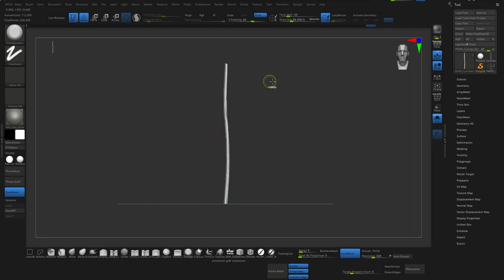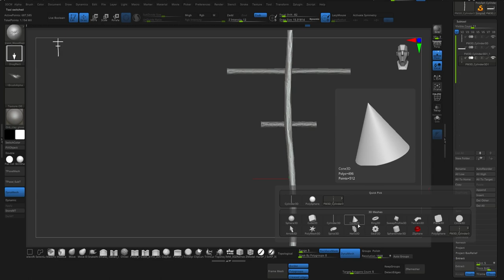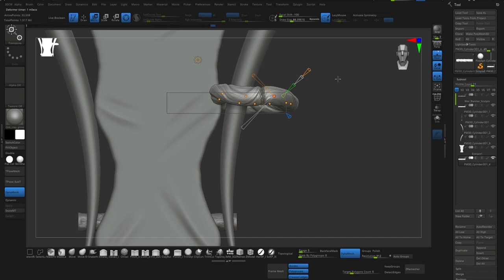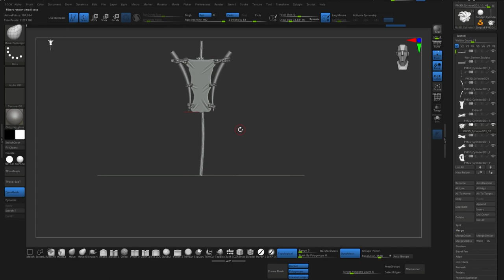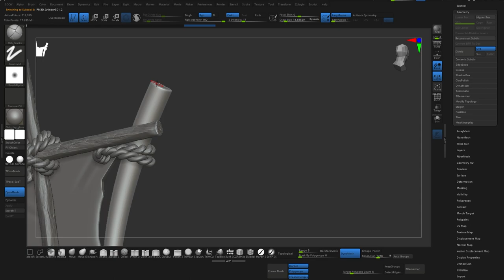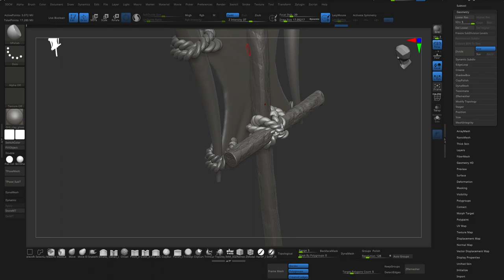Stylized War Banners - Zbrush (Ark Primal Survival)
Hey folks! I post these timelapse of un-paid projects and or personal models. I won't post anything there I do proffesionally as well, its kind of against NDA'S. Anyways hopefully if theres any peeps out there who watch these, they can learn something from my workflow! Enjoy folks.

You can Start Commissions here, enter free giveaways, discounts, referall program to earn 10% of my commissions, buy models from my marketplace, or Subscribe to the discord to get models valueing anywhere from $100-250 for only $12.99

Check Out Flayl! A game a couple friends and I are working on!

If this link doesn't work use this one
Back up perma link incase we loose our 3/3 boost!

My Equipment
External:

Elgato Capture Card
Sony A6000 Camera
Camera Lens
Iphone 13 Pro Max
Ipad Air
Nitendo Switch
Xbox Series X
Occulus Quest 2
Occulus Quest 2 Elite Strap
Occulus Quest 2 Charging Station
Go Pro Hero 8
Filament 3D Printer
Resin 3D Printer
Graphics Monitor